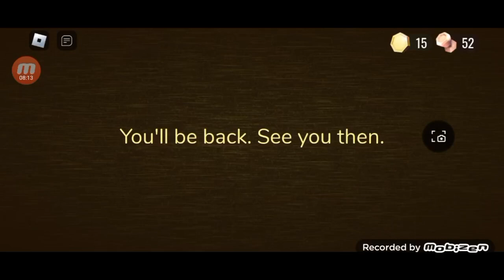Roblox Doors ( The Backdoor Update)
⭐N'oubliez pas de LIKE et de ABONNÉ pour plus de vidéos ! ⭐